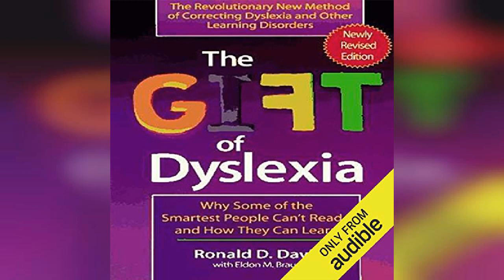The Gift of Dyslexia: Why Some of the Smartest People Can't Read and How They... | Audiobook Sample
The Gift of Dyslexia: Why Some of the Smartest People Can't Read and How They Can Learn

Audio CD version of The Gift of Dyslexia (Perigee; ISBN: 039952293X), read by the author.At the age of 38, Ronald D. Davis made a discovery about perception that enabled him to read a book cover to cover -- for the first time. The methods he devloped have helped thousands of children and adults around the world to overcome reading, writing, study and attention problems. This audio version explains the concepts of Davis Dyslexia Correction (R) for people who would rather listen than read.